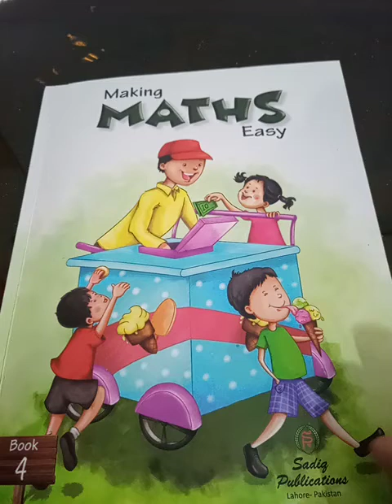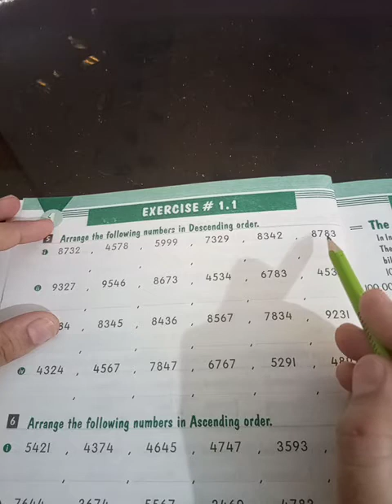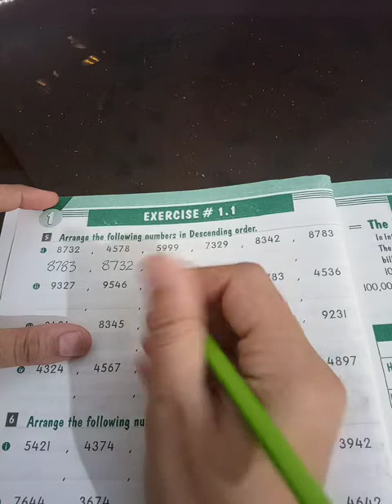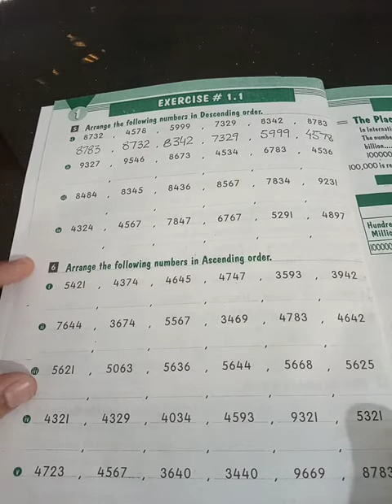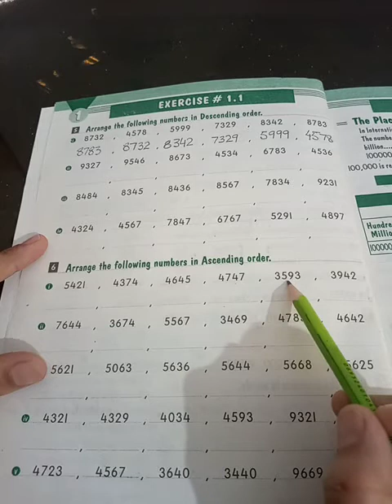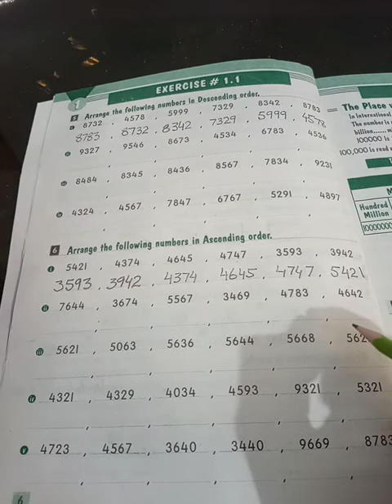Class 4 Math Lecture 4